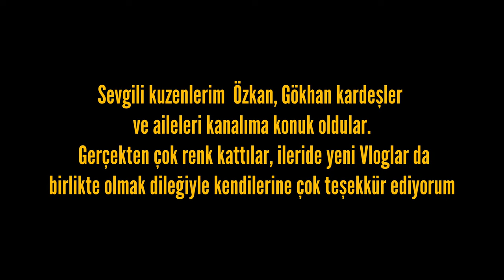Midye koyu vlog.. Kuzenlerle bol kahkahalı harika bir gün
Kefken kapri de bulunan Midye koyunu kuzenlerimle birlikte tanıtmaya çalıştık. Tanıtımdan çok eğlendiğimiz bu harika günü sizin beğeninize sunuyoruz. Umarız sizde bizim kadar eglenirsiniz. Kanalımızı konuk olan,;
Özkan Biçici
Gökhan Biçici
Ege Biçici
Kadriye Biçici
Bahar Biçici ve kendisi olamayıp yüreği bizimle atan tüm Biçici ailelerine sonsuz teşekkürler. Yeni videolarda birlikte olmaktan onur duyarız..
Su altı çekim: Sony HDR AS50
Dış çekim      : Oneplus 8 pro